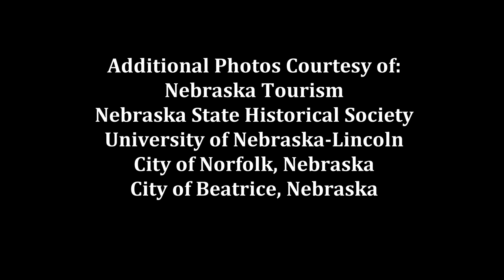8.4 - Pronunciation of Beatrice and Norfolk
Did you ever wonder why Beatrice and Norfolk are pronounced a little differently than people might expect?  Find out the reason why today on Now You Know Nebraska!